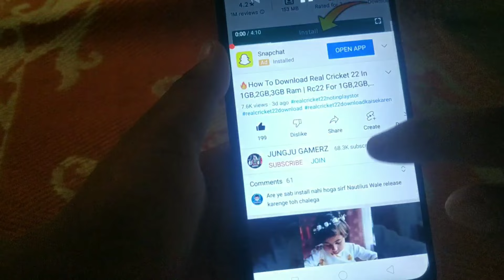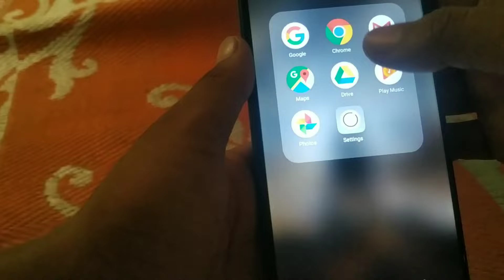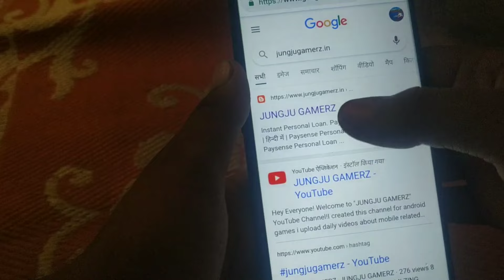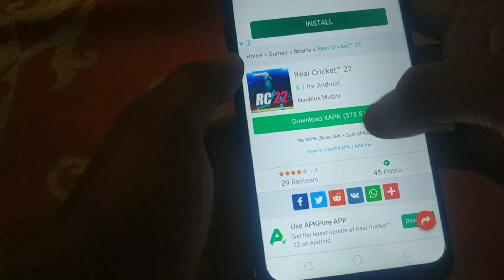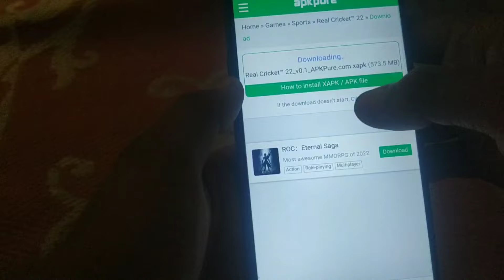🔥How To Download Real Cricket 22 In 2GB,3GB Ram | Rc22 For 2GB,3GB Ram Download Now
RC 22 download for android/Real Cricket 22 not showing on play store|how to download rc22 in androi

Real Cricket 22 Download | Real Cricket 22 Not In Play Store | How To Download Real Cricket 22

HOW TO Download RC22 🔥Easy Trick _ Real Cricket 22 kese install kare

how to download cricket 22 for android
how to download rc22
cricket 22 android download
cricket 22 download android tamil
real cricket 22 download apkReal Cricreal cricket 22 release date in play store
not showing real cricket 22 on playstore
real cricket 22 kab ayegaket 22 not show in search
how to download real cricket 22 early access
real cricket 22 update
how to download real cricket 22 early access in mobile
how to download real cricket 22 early access in android
how to download rc 22
rc 22 early access download in mobile
how to download real cricket 22,real cricket 22
rc 22
rc22 download
real cricket 22 download
how to download rc 22 in play store
how download real cricket 22
how to download cricket 22
how to download real cricket 22 apk
how to download
how to download rc22 in tamil
how to download real cricket 22 in android
rc 22 download
real cricket 22 gameplay
rc 22 download link
how to download rc22,real cricket 22
how to download rc22 in android
how to download cricket 19 on android in tamil
how to download cricket  22 on android

real cricket 22 download kaise kare 1 gb ram
rc 22 download kaise karen 2gb ram
real cricket 22 3 gb ram phone me kaise download kare
download real cricket 22 in 3gb ram
how to download real cricket 22 in 2gb ram
real cricket 22 download on 2gb ram
Real Cricket 22 Download  in 2gb ram
How To Download Real Cricket 22 in 3gb ram Game
RC22 Release 1gb ram
Real Cricket 22 Game on 2GB Ram
How to Install Real Cricket 22 Game on 2GB Ram
RC22 Download Link Real Cricket 22 Game Download Kaise karen
how to download rc 22 in 2gb ram phone
how to download real cricket 22 in 3gb ram
how to download real cricket 22 in 3gb ram mobile
how to download real cricket 22 in 1gb ram mobile
how to download real cricket 22 in 3gb ram in tamil
how to download real cricket 22 in 3gb ram phone
how to download real cricket 22 in 2gb ram phone
Download Real Cricket 22 For 1GB 2GB & 3GB Ram
Rc 22 For 2GB & 3 GB Ram Download Now
Rc 22 Download Download
Real Cricket 22 For 2GB xu0026 3GB Ram
Rc 22 For 2GB xu0026 3 GB Ram Download Now
real cricket
how download real cricket 22 cricket not showing on Playstore
real cricket 22 direct download link
real cricket early access kaise download kare